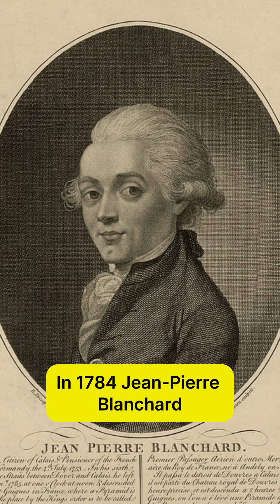4 Facts you didn't know about the propeller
It is a no brainer that propellers propel aircraft forward. But did you know about these facts about propellers?